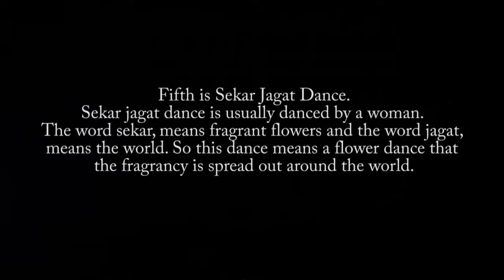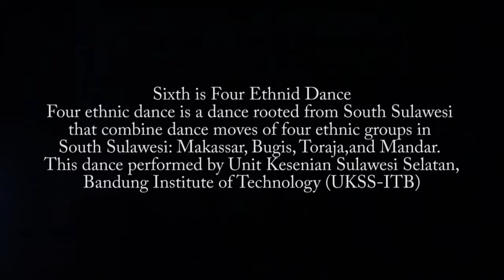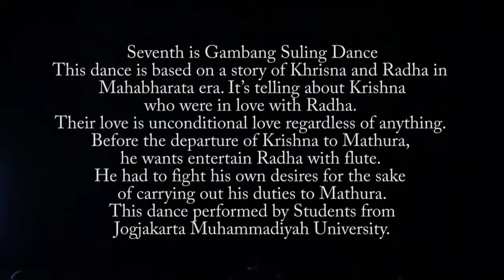Malam Cinta Indonesia 2015 Part 2